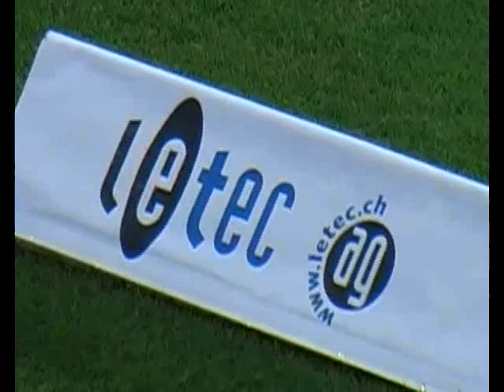FC Winterthur FC Servette Nummber 6